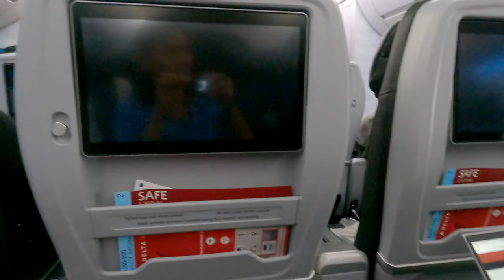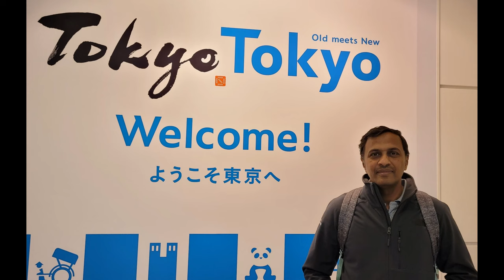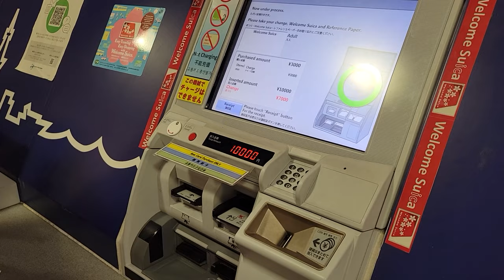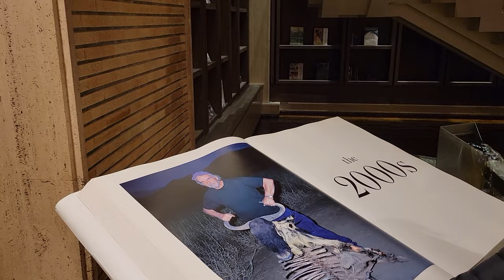Japan Day 1 (Travel Day, Shibuya crossing, Nov 23, 2022)